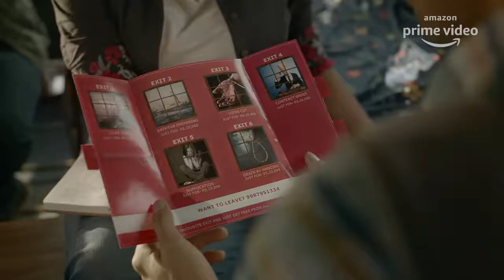Afsos Trailer 2020 | Gulshan Devaiah, Anjali Patil, Heeba Shah Amazon Prime